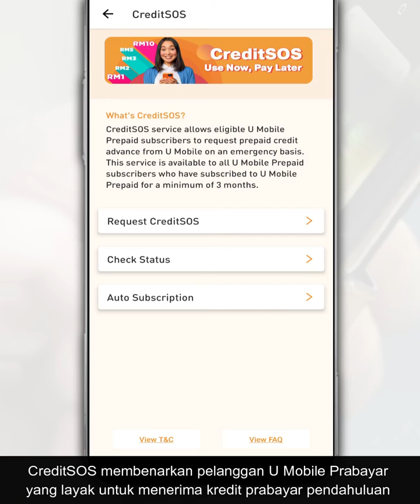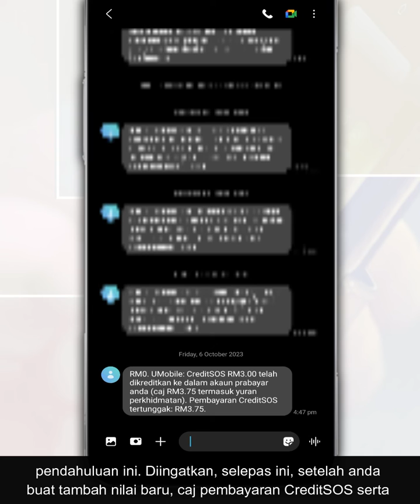Cara Mohon CreditSOS U Mobile Prabayar Dengan Dial *118*3*8*1# l How to Request CreditSOS Prepaid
CreditSOS membenarkan pelanggan U Mobile Prabayar yang layak untuk menerima kredit prabayar pendahuluan daripada U Mobile seperti kes kecemasan jika kekurangan kredit.

Jadi, dalam video ini, kami nak kongsi dengan anda cara untuk mohon CreditSOS dengan U Mobile bagi pengguna prabayar.